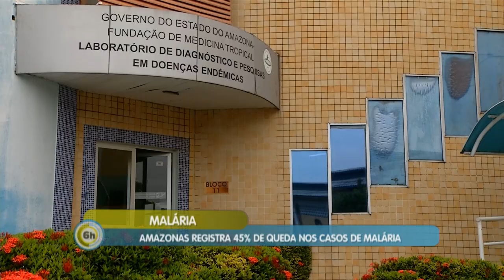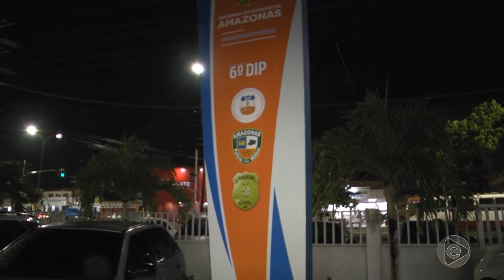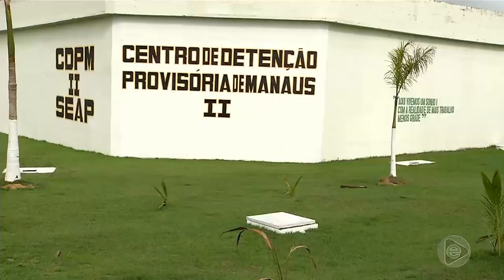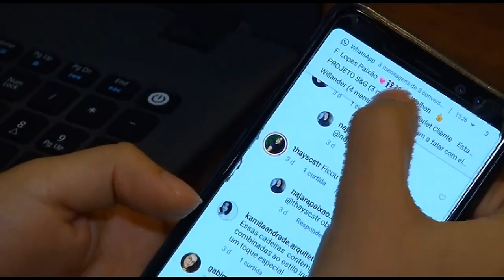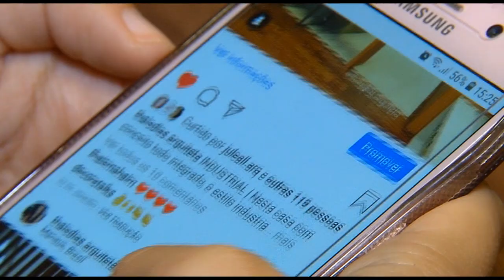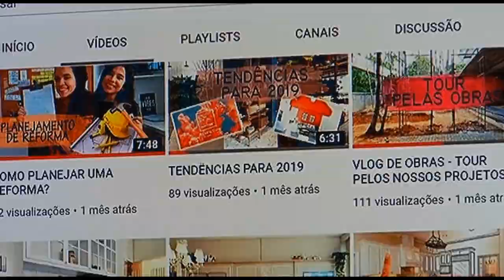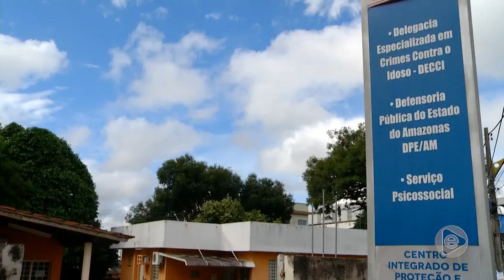6 Horas Notícias – 13 03 2019 02º Bloco